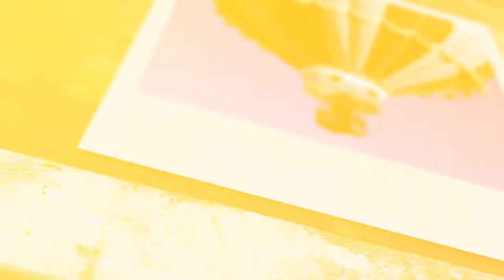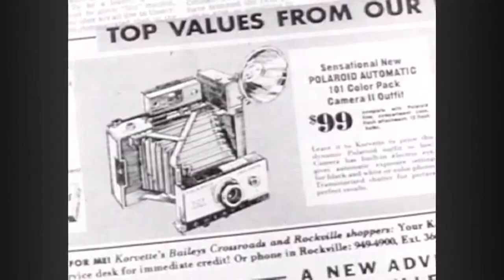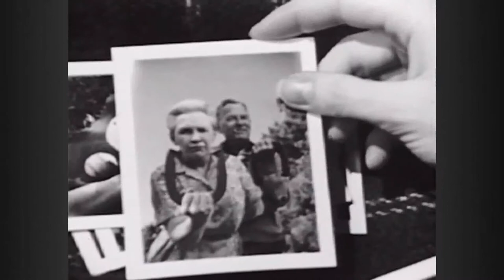The Polaroid Camera by Decades TV Network